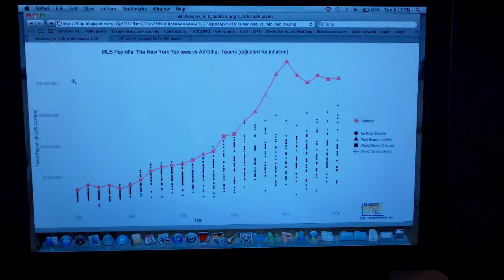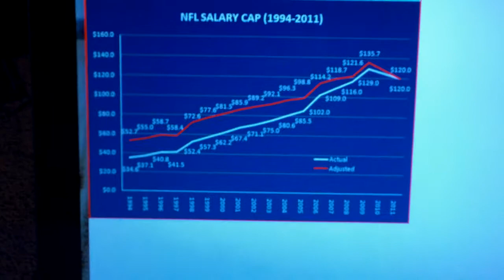Persuasive Speech comm 110 HDV_0015.MP4